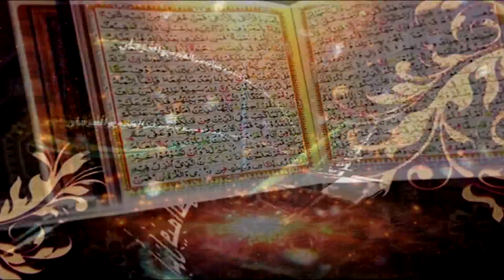Surah Saba Ayat 10 to 14 | Dars-e-Quran No.3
Surah Saba

Ahbab-e-Mustafai